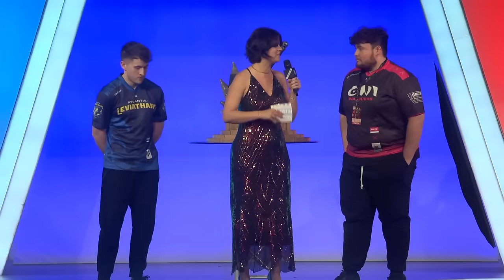INSIDE THE SPL: Atlantis Leviathans vs Oni Warriors (WITH PLAYER COMMS)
The most dominant team in the second phase of the year comes up against the most dominant team from the first half of the year. Having already stumbled slightly in their quarter final match up against an SCC competitor, the Atlantis Leviathans go up against the red hot Oni Warriors in order to determine who will face off against the Jade Dragons in the Season X SWC Grand Finals!!!